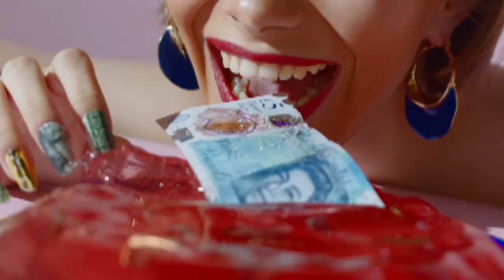English Alphabet | ABCD | Learn abcd | Alphabet Vocabulary | A for Apple , B for Ball, C for Cat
English Alphbets, ABCD, Learn abcd, Alphbet Vocabulary, A for apple B for ball C for cat
Discription_